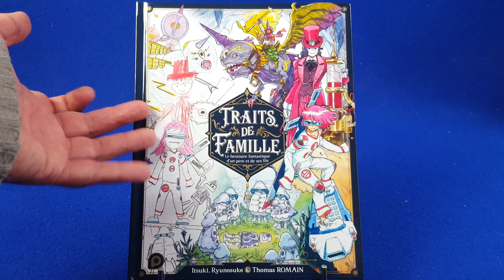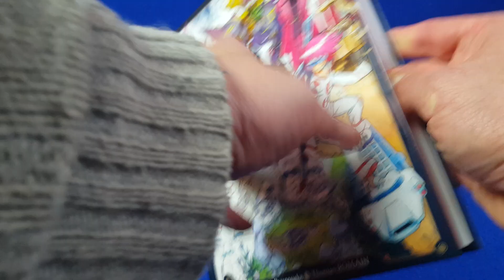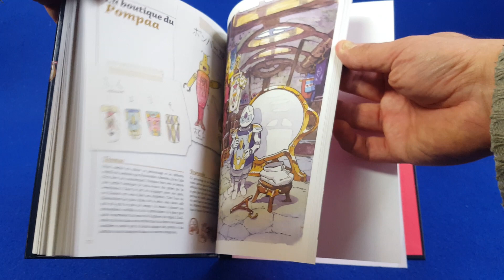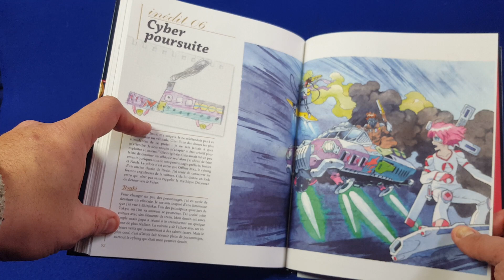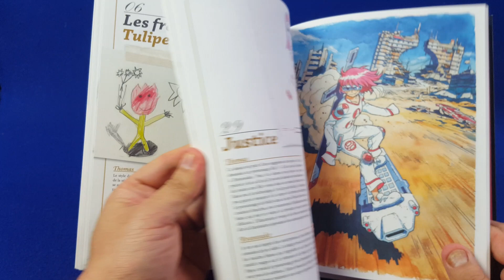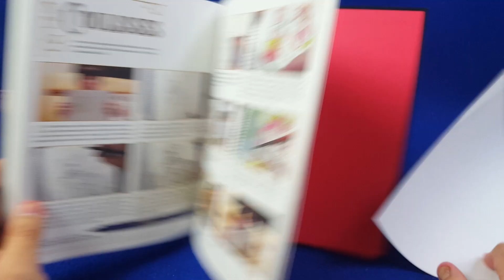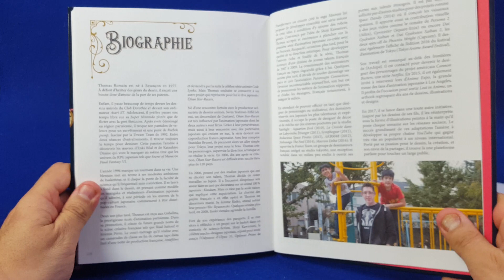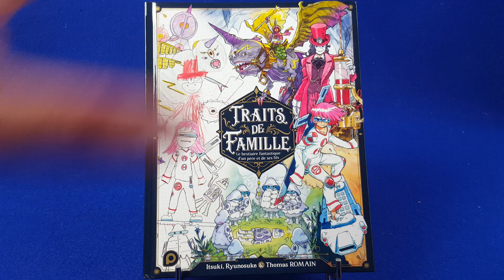Traits de Famille publié chez kuro POP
Voici un livre dont on appréciera autant l'initiative que la méthodologie : un Père, Thomas, qui bosse dans le dessin animé interprète les dessins de ses deux garçons, Itsuki et Ryunosuke 9 et 11 ans... Une vision, un échange, un esprit autant qu'un trait de famille qui s'est exprimé d'abord sur les réseaux sociaux et sur le net avant de trouver corps dans ce magnifique ouvrage signé Kuro POP.

Un must have !

Pour commander TRAITS DE FAMILLE, le lien qui va bien :